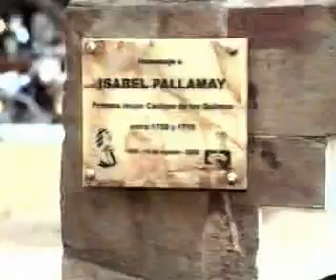Isabel Pallamay.mpg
La cacique de la parcialidad Quilmes Isabel Pallamay en un video documental realizado por Alejandro Re. Filmación Santiago Nehuén Re. Asistente de Dirección Ayelen Re.